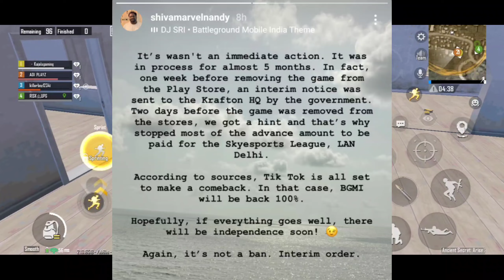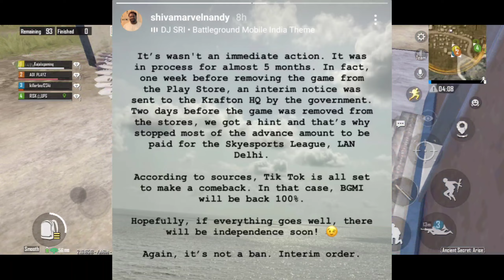BGMI UNBAN CONFIRMED DATE // BGMI UNBAN 🔥 OFFICIAL STATEMENT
Hello Guys

bgmi ban
bgmi ban in india
bgmi now showing in Play Store
bgmi ban confirmed
goverment ban bgmi
bgmi unban
bgmi news